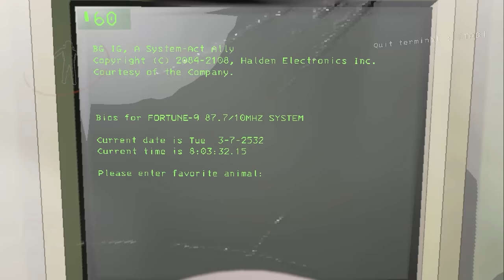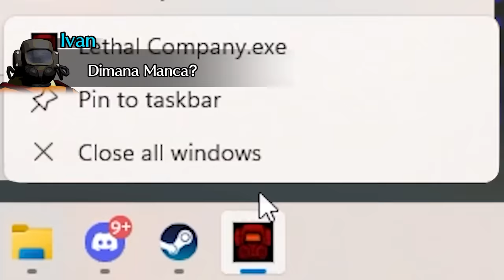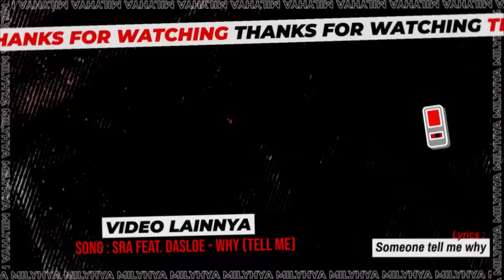Lethal Company - Loot dan Survive, Survive? SURVIVE?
baru bisaku edit,
hehe

Editing Software :
Adobe Premiere
Photoshop